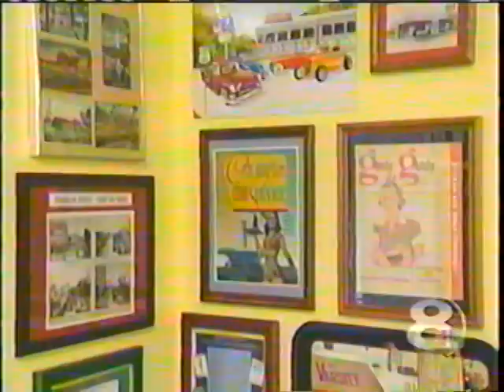Goody Goody Tampa 2002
A Tampa landmark for 80 years, the first drive-in restaurant east of the Mississippi.  Demolished in Nov 2005.